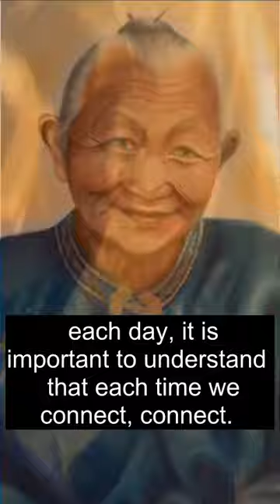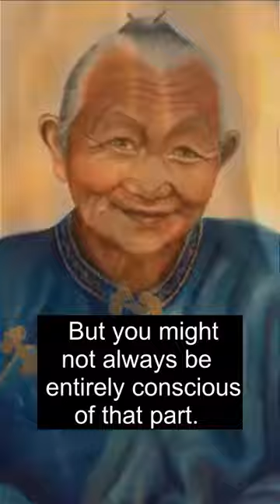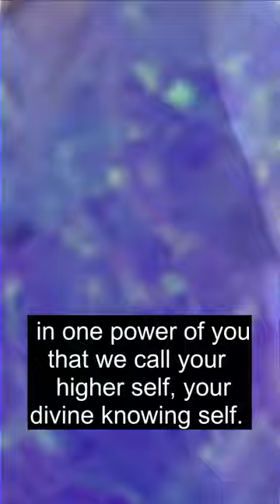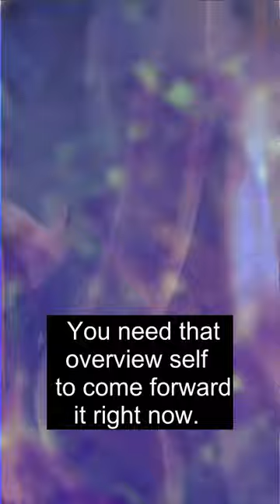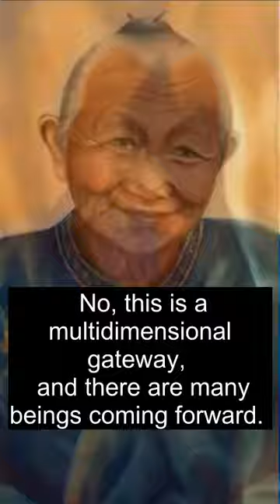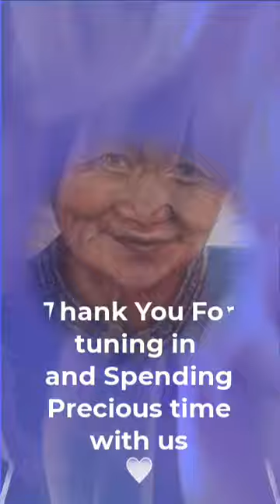'KNOW' That Part Of You In Full Control Part 1 - Ascended Teachings From Chung Fu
'KNOW' That Part Of You In Full Control Part 1
💙 & Follow The Channel Here: @AscendedMasterChungFu

Embrace the cosmic connection with Chung Fu's guidance. 🌌✨ Amidst life's dance, remember, you're a star being, not just a physical entity but an inter-dimensional spirit woven from pure light. Surround yourself with guides, ancestors, and celestial kin as you navigate this existence.

Your higher self, that divine essence beyond emotion and logic, guides you through intuition and wisdom. It's this part of you that offers control, the divine within, leading with a broader perspective. Every day brings change, inviting you to adapt and grow, to listen to the whispers of your soul rather than the noise of your mind. 🌀💡

Spiritual growth isn't static; it's a dynamic journey towards understanding your vast, all-encompassing higher self. This journey of discovery taps into your innate wisdom, crucial for navigating the currents of life. Now, more than ever, it's time to elevate into your overarching, intuitive self, seeing beyond the immediate to the grand tapestry of existence. 🌠🔮

You're not merely reacting to the world; you're a divine light incarnate, here to birth a new Earth. This transformative period isn't just an earthly shift but a cosmic gateway, involving beings from across dimensions and galaxies, all converging in this pivotal moment. 🌍✨

Tune into your luminous, receptive self, ready to receive cosmic insights. Stand as a beacon of divine light, part of a vast wave of humanity joined by celestial allies in creating profound change. This isn't just a temporal adjustment; it's a multidimensional revolution, calling you to embrace your star-born legacy. 🌟💫